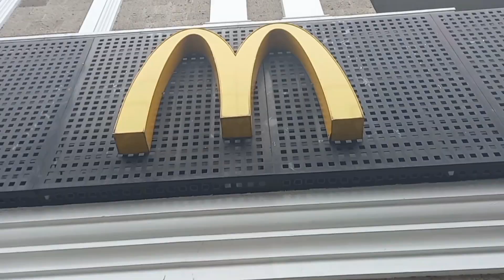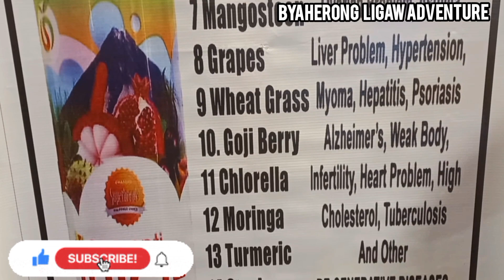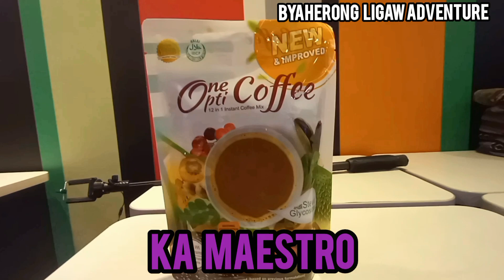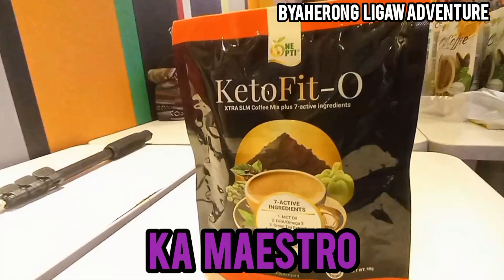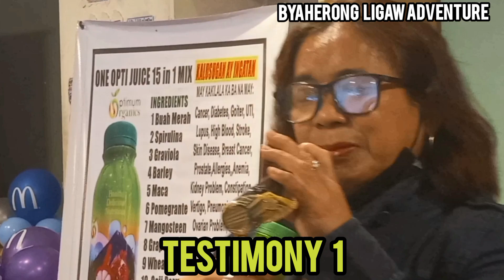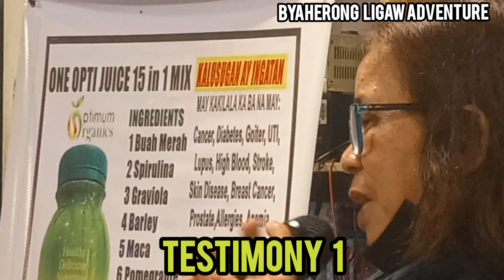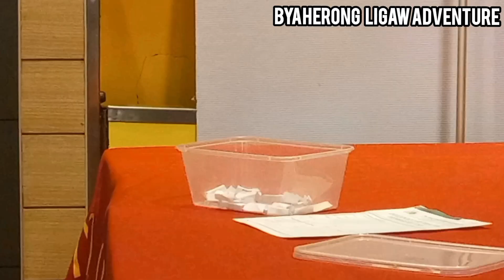ONE OPTI LIFESTYLES INTERNATIONAL- PANALO TAYO LAHAT DITO!!!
Panoorin ang business presentation  ng one opti.lifestyles international  sa mc do  pulang lupa 1 las pinas!